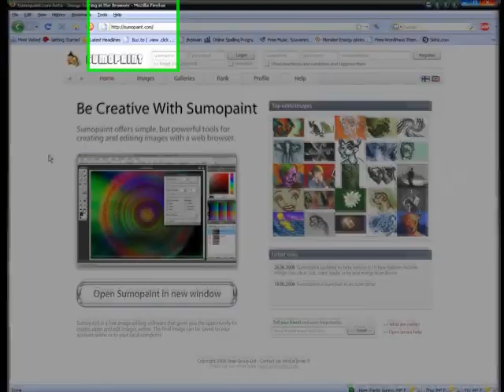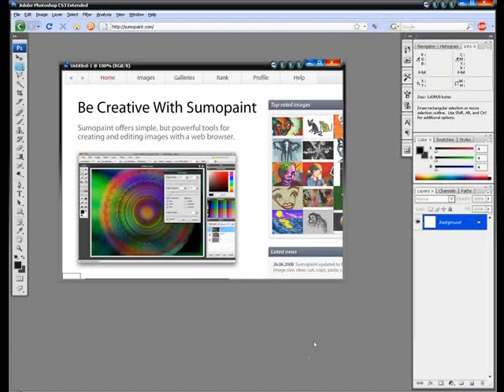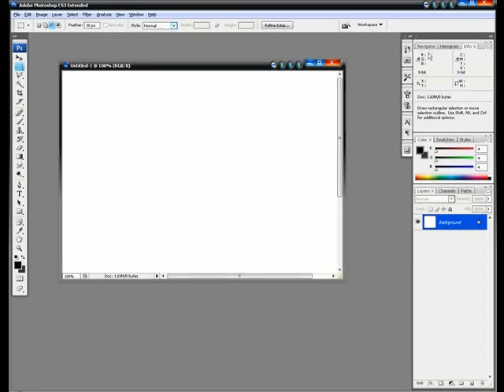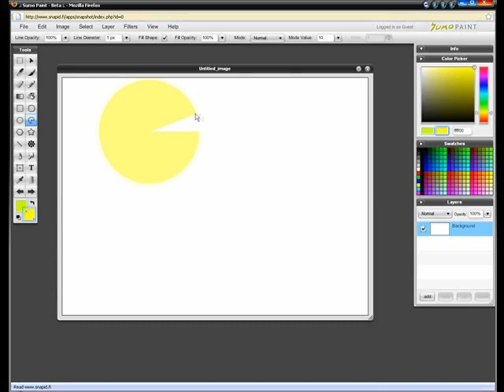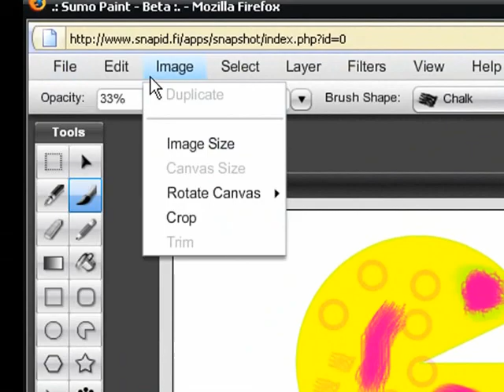Looking for a FREE Photo Editor?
is a web application that allows you to edit photos online! As long as you have Adobe Flash Player. Created By: Robert's Productions Studios.